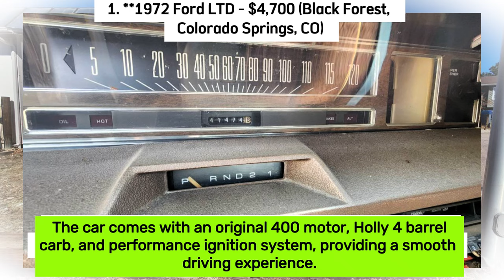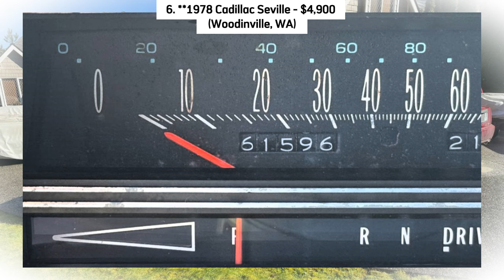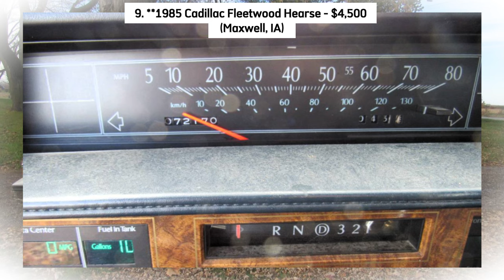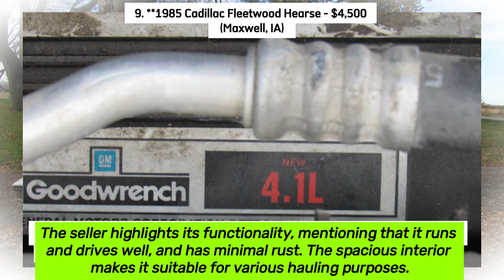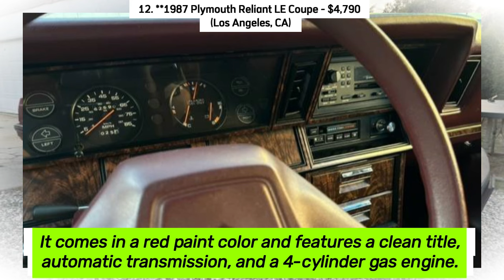Top 13 Classic Cars Under $5,000, Craigslist Finds by Owners!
Join us as we take a journey through history and showcase some of the most iconic vehicles available for sale by their owners.

Don't miss out on these incredible classic car finds!